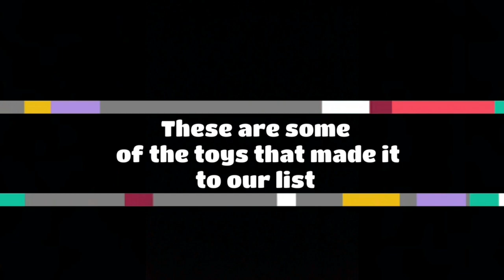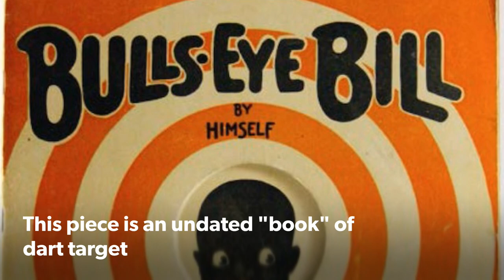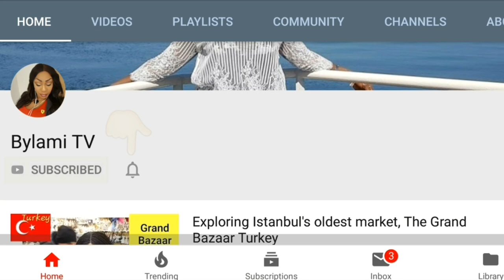Top Racist toys that existed in America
Toys, like other artifacts of material culture, can tell us a great deal about changing cultural attitudes and values, and about the exercise of power in society.